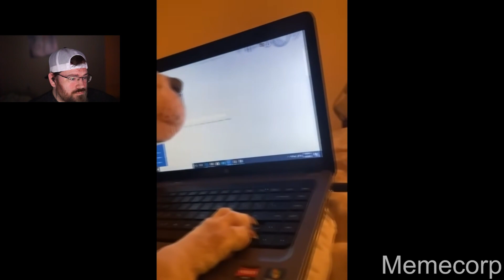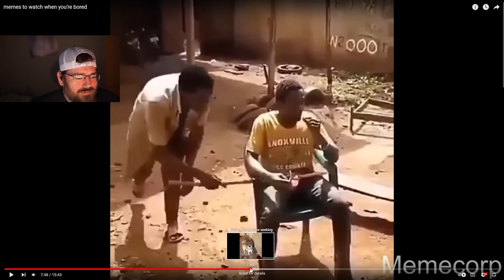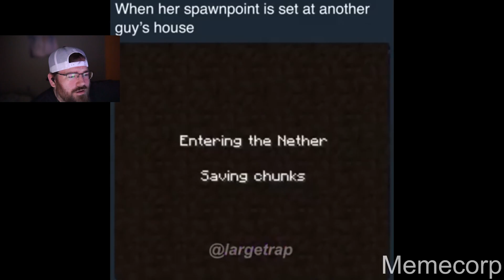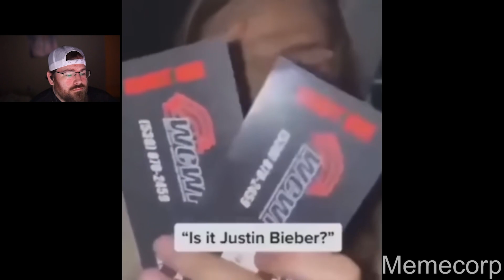These MEME'S are 100% Certified Hialrious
Meme's so funny you'll die laughing